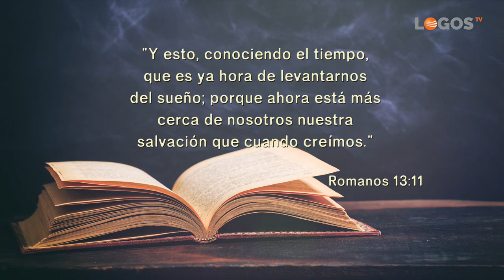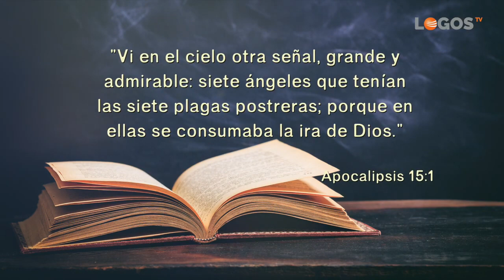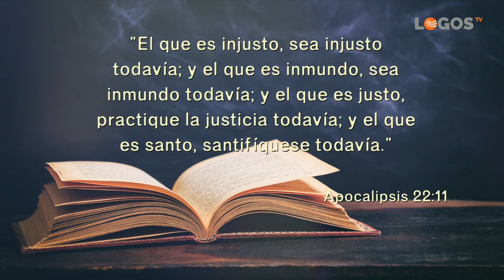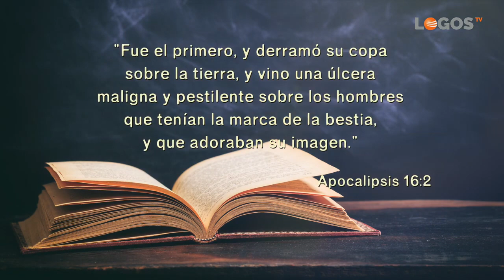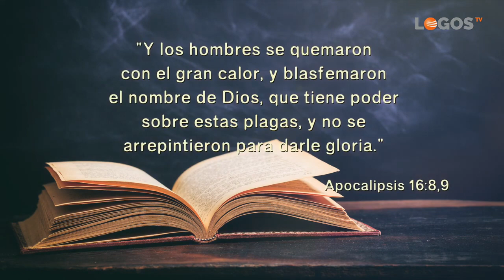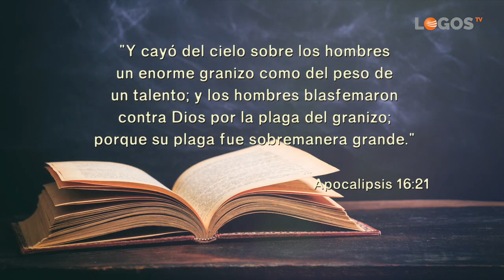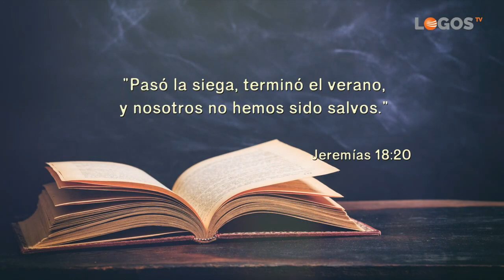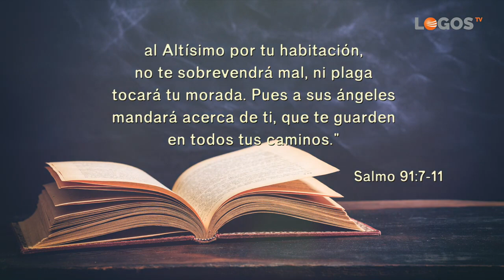SERMON ADVENTISTA DEL 7° DIA/Las 7 plagas postrera/ por Robert Costas/